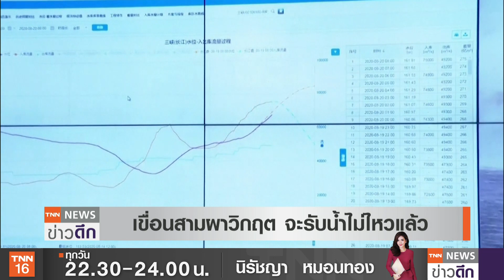"เขื่อนสามผา" ใกล้แตก เร่งระบายมวลน้ำก้อนใหญ่ | TNN ข่าวดึก | 21 ส.ค. 63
ระดับน้ำที่เขื่อนสามผาของจีน ใกล้แตะระดับสูงสุด หลังฝนตกลงมาอย่างหนัก  ทำให้ต้องเร่งระบายมวลน้ำก้อนใหญ่   มิเช่นนั้น เขื่อนอาจแตกได้